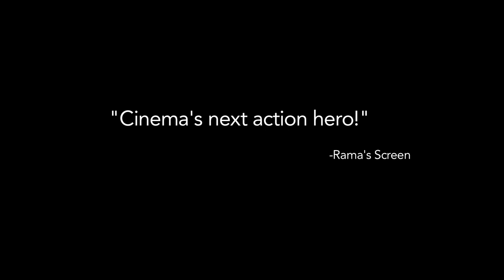Rogue Warrior - Sienna Teaser - Coming Soon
Produced by Empire Motion Pictures around 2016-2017.  This film serves as the basis for a television series, Age Of Darkness that is currently being shot.  The storyline will expand to show what happens before during and after this story.   We already have 5 hours of additional content shot/edited and awaiting VFX.  Why the delay?  Well, aside from the fires in Malibu taking out the whole studio and equipment, we are busy finishing The Time War, an epic TV series based around the true story of Hitler utilizing time travel.

Some may notice the similarity of this ship to the Mandalorian, that disney starwars series, as well as the similar prison ship sets and even the poster art layout from the ginacarano days . This film was completed and released over a year before the Mandalorian was created.